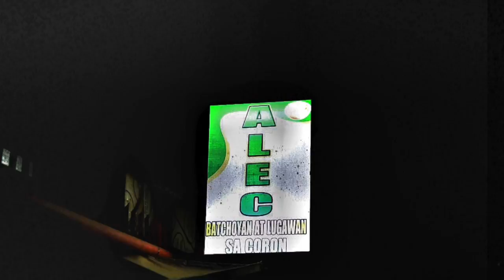Coron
This video is about Coron